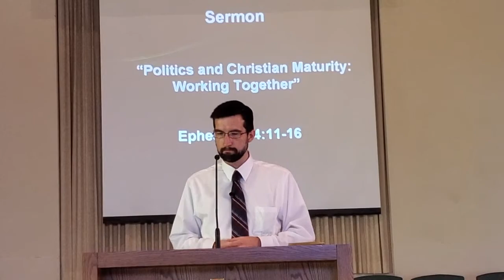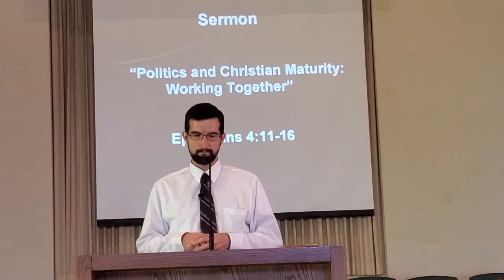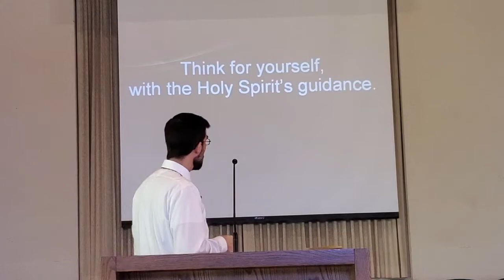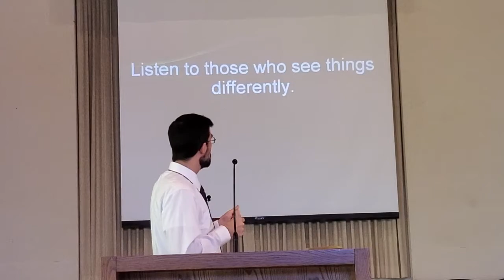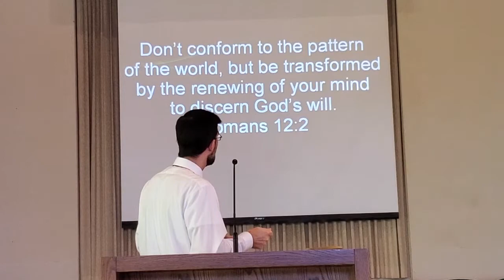Worship Service - October 18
Welcome & Announcements
Prelude – "Allegro" from Organ Concerto No.13
Hymn of Praise – “Holy, Holy, Holy”
Old Testament Reading – Proverbs 3:5-8
Prayers of the People
Musical Offering – “The Bird’s Song" solo
New Testament Reading – Ephesians 4:11-16
Sermon – “Politics and Christian Maturity: Working Together”
Hymn of Response – "We Are Called to Be God’s People"
Closing Blessing & Benediction Song
Postlude – "Recessional" on AUSTRIAN HYMN

--- The kids activity sheets for today can be viewed, downloaded, and printed